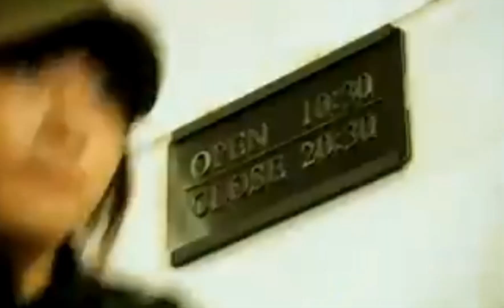Top 10 Best Romantic Korean dramas To Watch On Youtube | Romantic Kdrama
Top 10 Best Romantic Korean dramas To Watch On Youtube